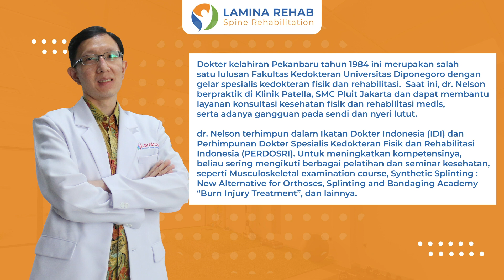FISIOTERAPI NYAMAN HANYA DI LAMINA REHAB BERSAMA DOKTER TERPERCAYA!